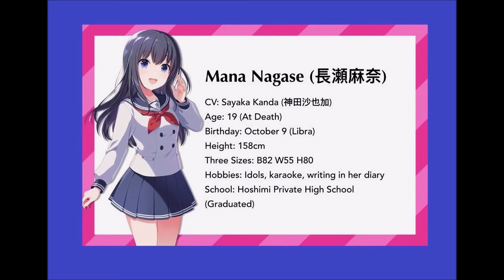神田沙也加 First Step (w/ other music)